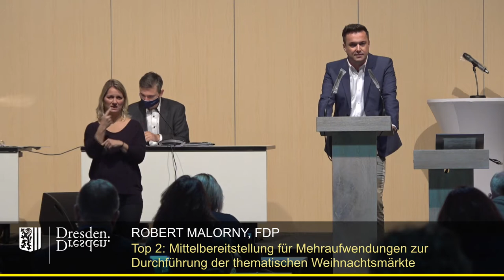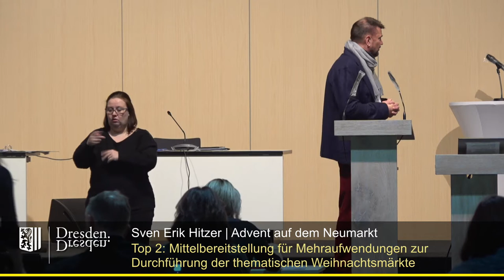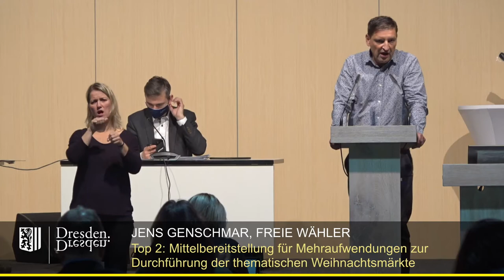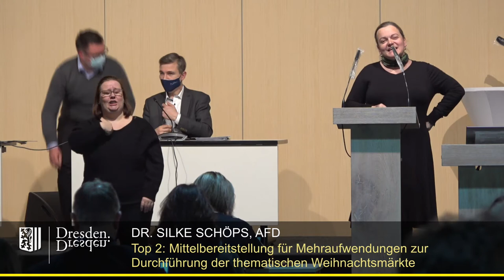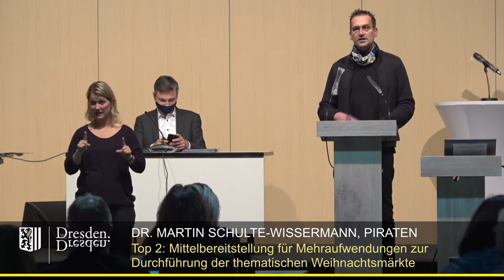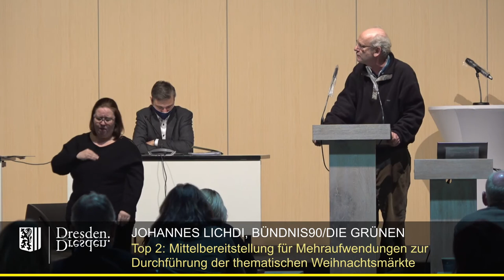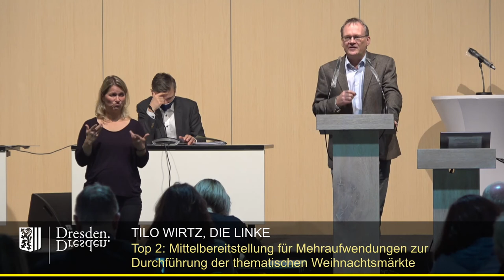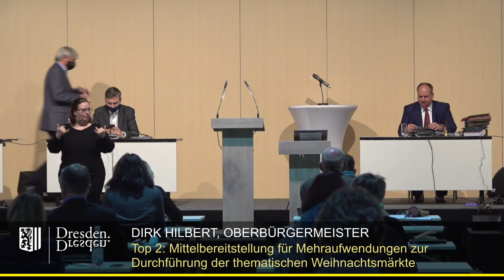staDDrat am 10.November 2020 - Mittelbereitstellung zur Durchführung der Weihnachtsmärkte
Mittelbereitstellung für Mehraufwendungen zur Durchführung der thematischen Weih-nachtsmärkte